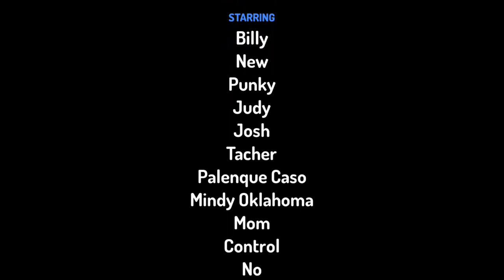CLEAN: Billy Gets Grounded For School News Explosion DO NO T HECK